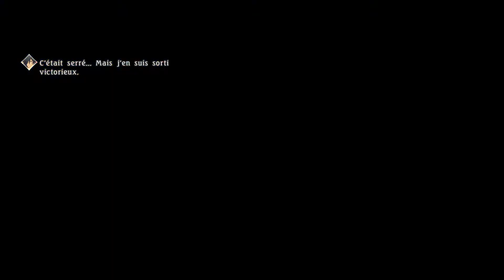Tales of Berseria let's play #097 FR - Eizen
Le second des pirates d'Aifread.Son destin ne sera décidé par nul autre que lui.Qu'il faille affronter la rudesse de l’océan déchainé,la malédiction du faucheur ou même le berger et le plus puissant des Empyréens,Eizen le fera, si cela correspond à la façon dont il veut vivre sa vie,dont il reste le seul et unique maitre.